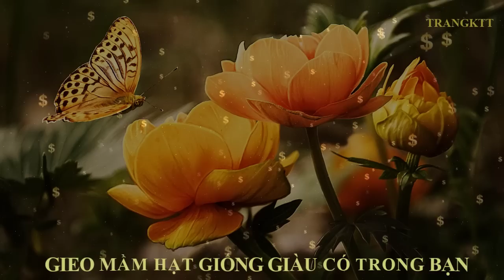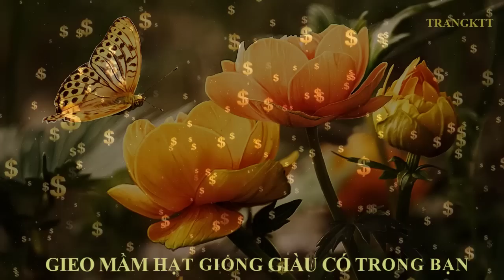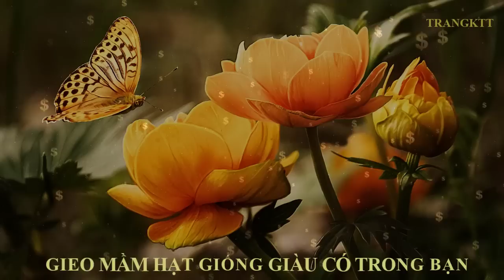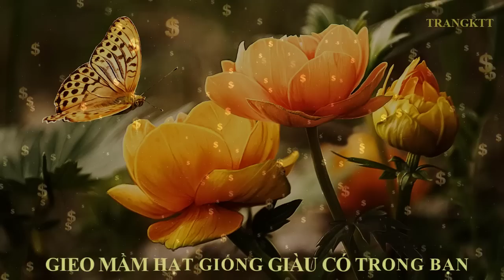369 hạt giống giàu có - Gieo mầm hạt giống GIÀU CÓ trong bạn || Luật hấp dẫn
369 hạt giống giàu có - Gieo mầm hạt giống GIÀU CÓ trong bạn || Luật hấp dẫn